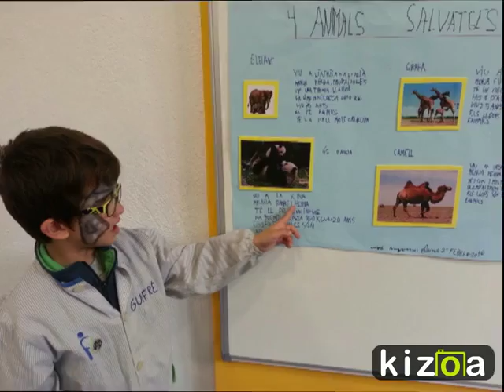El Guifré i els animals salvatges